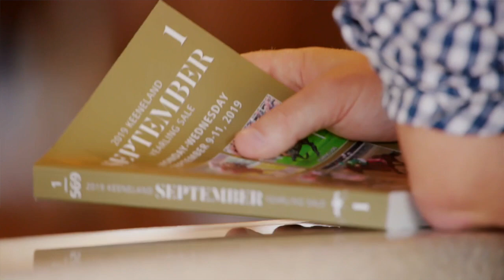Keeneland September 2019: Session 2